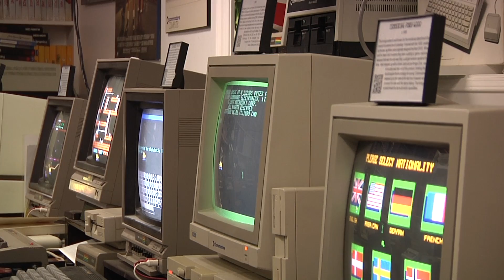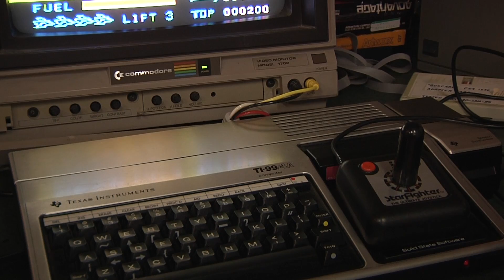Syd Bolton Feature - 519 Online News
Technology is advancing at such a rapid pace, that it’s easy to forget where computers and video games first started. However, Brantford Native Syd Bolton has made it his personal mission to preserve technology’s humble beginnings at the personal computer museum. Super nerd, software developer, and technological broadcaster are only a few of his titles and I got the chance to learn Syd’s unique story this week.